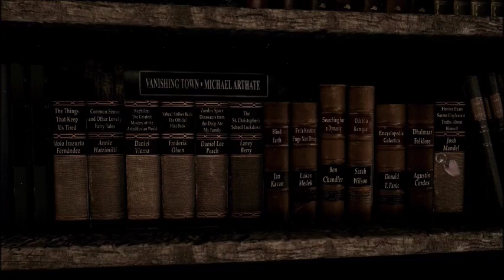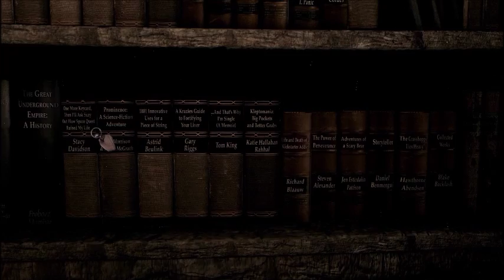Serena #1 ALL THE BAD VIBES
New Game time.
Sorry for the weird balance between the music and my voice.

Anyway.

The game is developed and published by Senscape